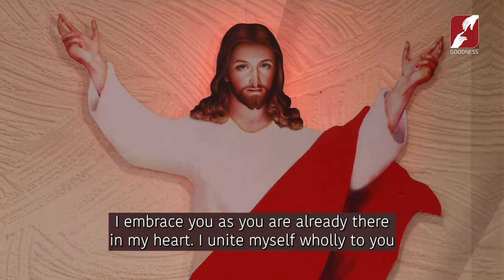Holy Mass Live Today | Fr. Baiju Antony VC | 26 March | Divine Retreat Centre Goodness TV